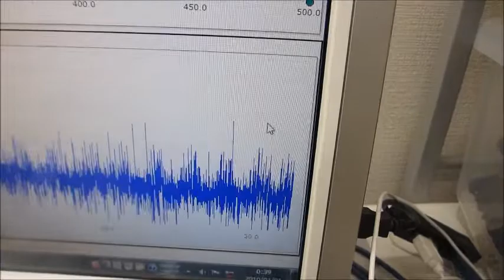超音波のダイナミック制御実験 ultrasonic-labo